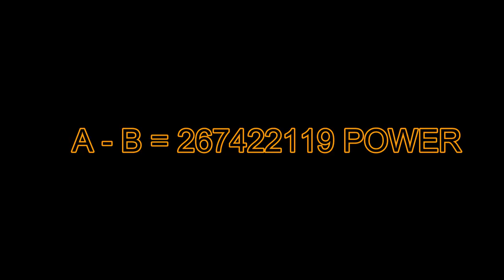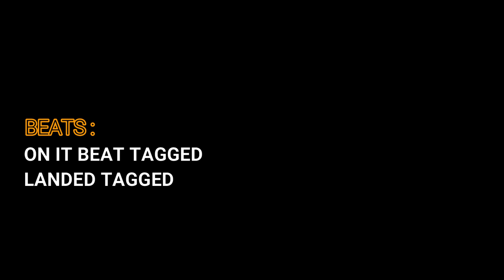How To - Kingdom Migration K201-K300 : Guns of Glory Game-play (30/01/22)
GUNS OF GLORY KINGDOM MIGRATION FOR K201-K300. GAME-PLAY 30 JANUARY 2022. MIGRATION COST VALUES. JUSTNOD GAMING CHANNEL BY S.J.BRITS. ARTIST: BARZX.

Let's Play Guns of Glory: The Iron Mask
Guns of Glory is a RTS/MMO/F2P/Warfare/City Building Game.
Guns of Glory RTS (Real Time Strategy) Game.
Guns of Glory MMO (Massively Multiplayer Online) Game.
Guns of Glory F2P (Free to Play) Game.
Guns of Glory Warfare Game.
Guns of Glory City Building
Guns of Glory aka GoG
Guns of Glory on Android/iOS/Memu/Bluestacks